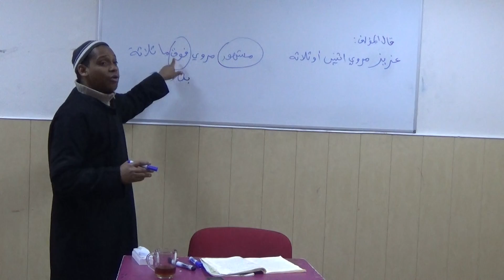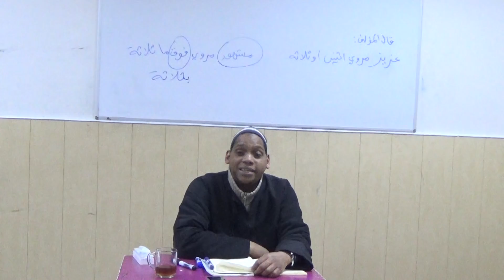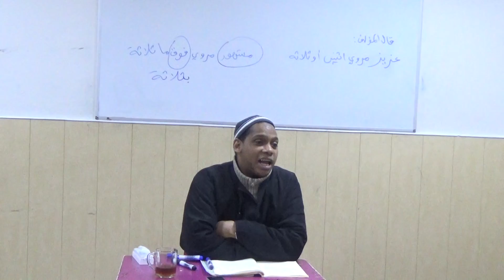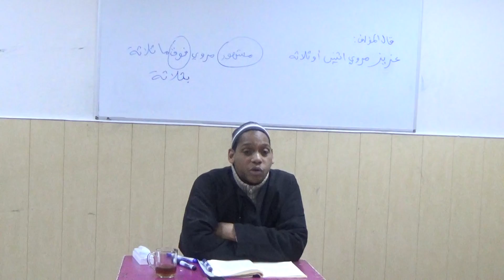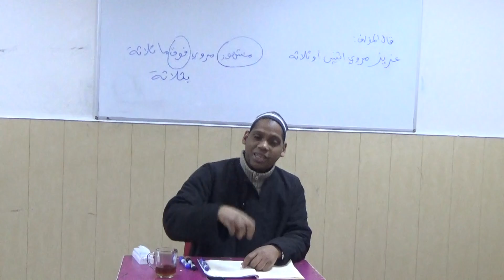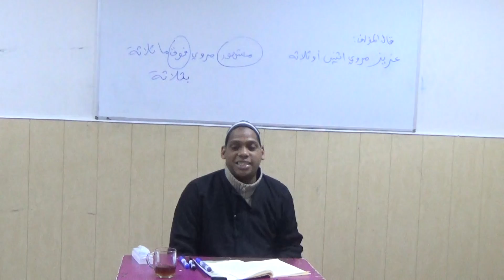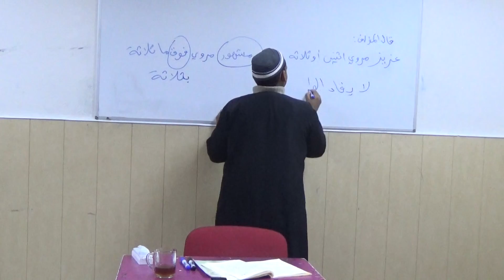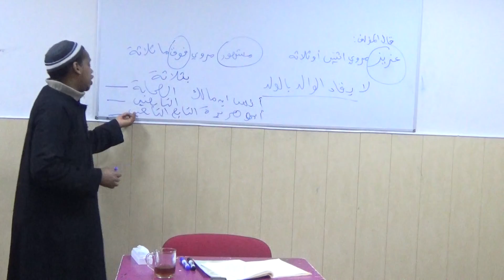oustaz mamadou alpha 21 شرح البيقونية في المصطلح - الحديث المشهور